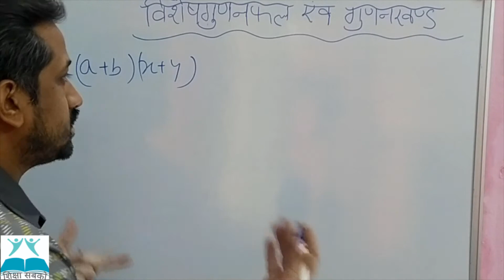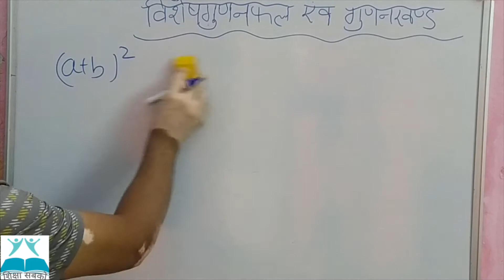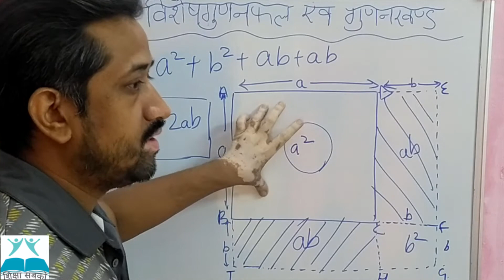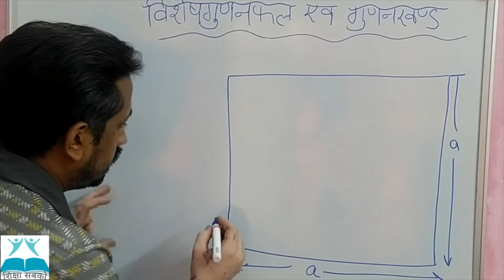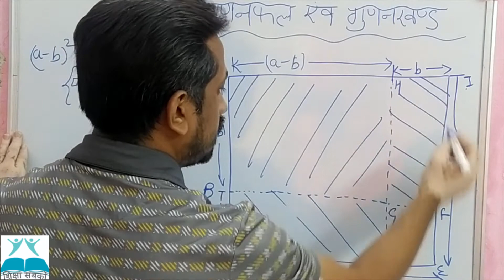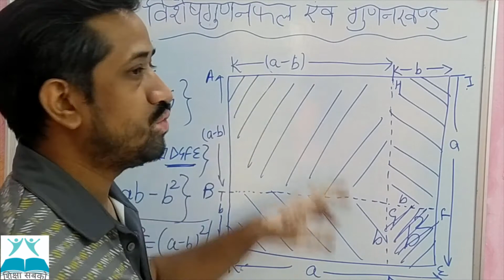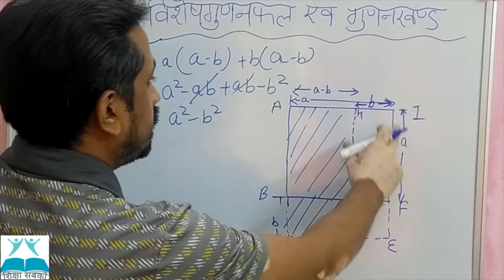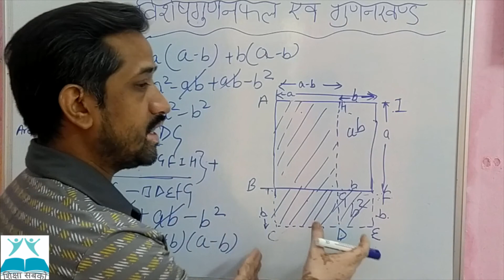NIOS | माध्यमिक कक्षा | गणित | अध्याय 4 | विशेष गुणनफल तथा गुणनखण्डन | भाग 1 | Class 10 | Algebra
नमस्कार,

इस वीडियो में आपके समक्ष NIOS की माध्यमिक कक्षा के गणित विषय के मॉडुल 1 बीजगणित  के अंतर्गत पाठ चार "विशेष गुणनफल तथा गुणनखण्डन" का भाग 1 पढ़ाया गया है |  |

इस विषय के शिक्षक द्वारा इलेक्ट्रिकल इंजीनियरिंग की स्नातक डिग्री  प्राप्त की है | वर्तमान में वह एक बिजली कंपनी में इंजीनियर के पद पर कार्यरत हैं |